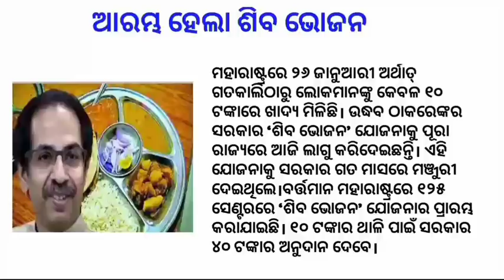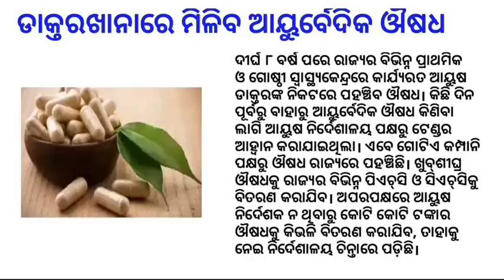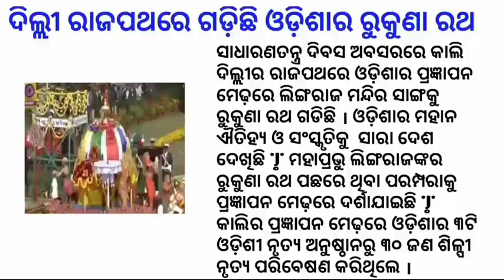Today Odia breaking news | Odia current news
Today Odia breaking news | Odia current news | Odisha current news | Odisha breaking news | Odisha big news | Today Odia samachar | Odia samachar | man ki baat modi | siba bhojan
odia vidyalaya
odia bidyalaya